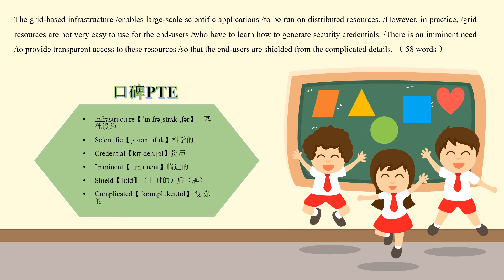RA1029 Y Distributed Resources